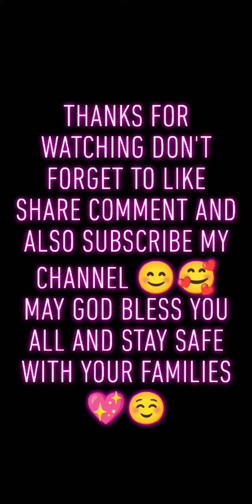PALAK GOSHT CHAWAL RECIPE Coking vibes